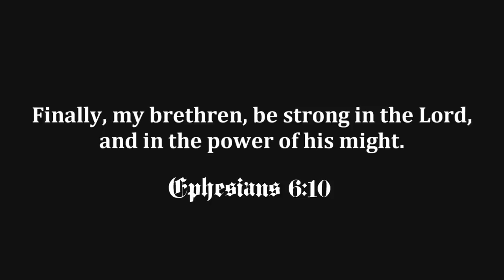What Is The Mark Of The Beast, And Is It Here Right Now